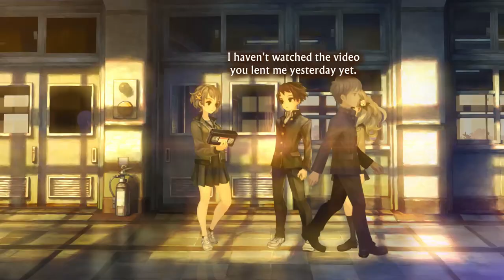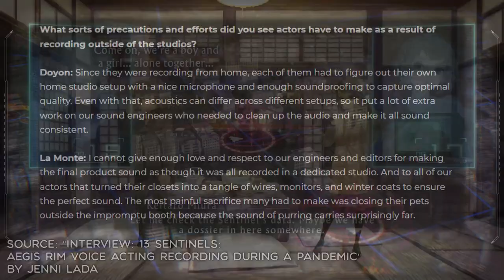A Spoiler Free 13 Sentinels: Aegis Rim Review & Guide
A long and exhaustive spoiler free look at one of my favorite visual novels, 13 Sentinels: Aegis Rim! Now featuring unprecedented levels of cross fade transitions.

Credit:
Thumbnail artwork: @gardeniamist on Twitter.

External Sources:
"Southern University # JukeboxChallenge"

"Interview: 13 Sentinels: Aegis Rim Voice Acting Recording During a Pandemic" by Jenni Lada

13 Sentinels:
Brat Overflow
Halcyon Days
-(THREONINE)-
In the Doldrums
-(ISOLEUCINE)-
Seaside Vacation

Misc:
Hello Work (Yakuza: Like A Dragon)
As Swift As Wind (Fire Emblem: Three Houses)
To a Foreign Land (Fire Emblem: Fates)
Reincarnation (Dragon Mix, by SilverIce)